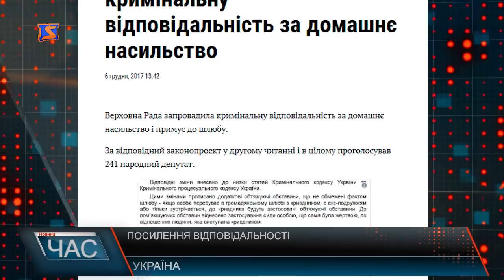Програма “ЧАС”. Hовини Закарпаття за 05 січня 2018 року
Погані дороги. Як водії на Закарпатських шляхах вбивають свої автівки.
Нова дорога. Відновили покриття.
Святий вечір. Традиції підготовки.
Вихід із посту. Як не нашкодити здоров’ю?